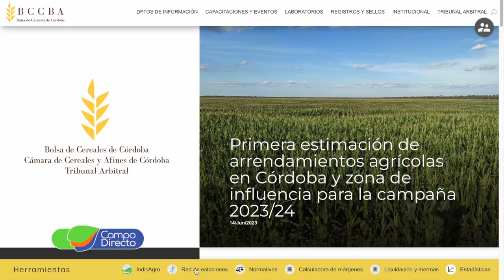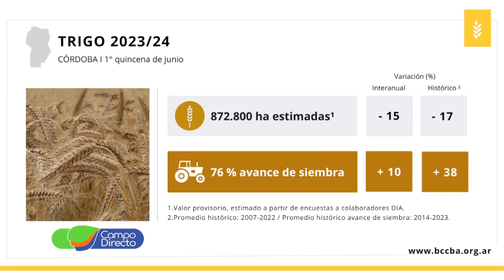Llega el informe agro meteorológico semanal junto con la BCCBA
Junto a los técnicos de la Bolsa de Cereales de Córdoba comenzamos un nuevo espacio destinado al análisis agro meteorológico para el centro del país.